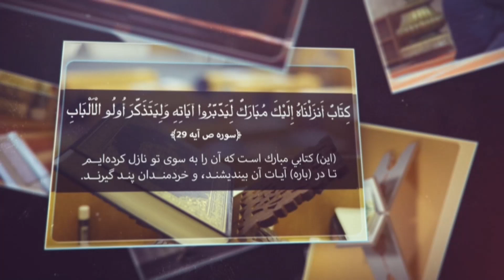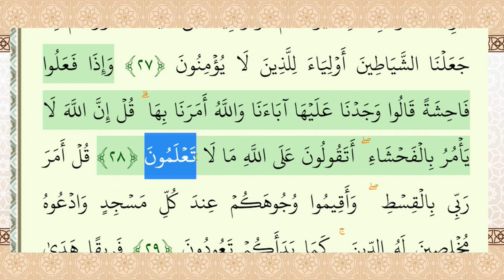تدبر در آیات 23 تا 30 سوره‌ی الأعراف (جبران گناهان)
دکتر سید حبیب الله ضیایی - تدبر در قرآن - شبکه جهانی نور

فرکانس: 12073 عمودی ( V )

شماره واتساپ شبکه جهانی نور